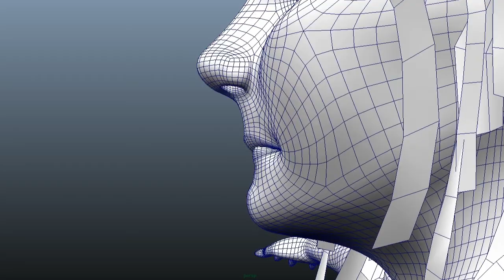"Aria" Face Rig Refined! (Side view)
Literally the same basic thing as the front view video... Except from the side view! :P
When you translate the Sync Controller in the Z axis, her lips will move in and out ("Pucker" and "Pinch").